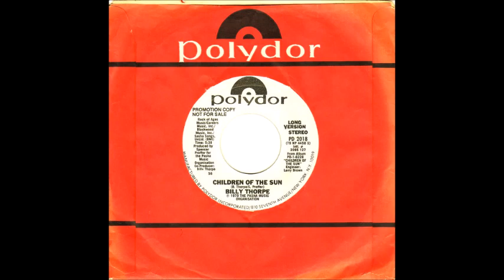Billy Thorpe - Children Of The Sun (from vinyl 45) (1979)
Billy Thorpe's first appearance on any Billboard chart came in 1965 with his band, the Aztecs, when they made the Bubbling Under Hot 100 chart by peaking at #130 with "Over The Rainbow". In the late 70's until his death in 2007, he pursued a solo career and had one single make the charts. In 1979, he released the album, "Children Of The Sun", with the title track as the lead-in single. Interestingly, both album and single were released on two different labels; Capricorn and Polydor. The song missed the Top 40 on the Billboard Hot 100, peaking at #41. The song also made the Cash Box Top 100, getting as high as #50. This comes from the original vinyl 45.